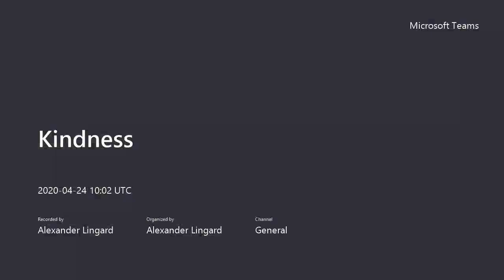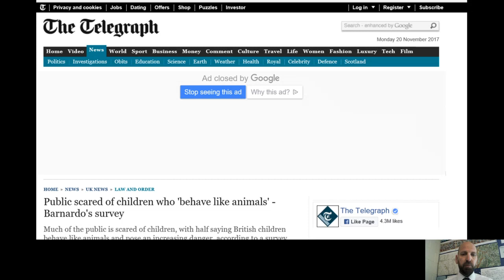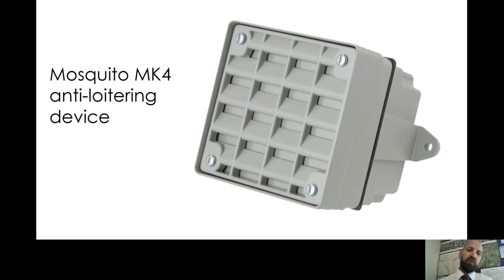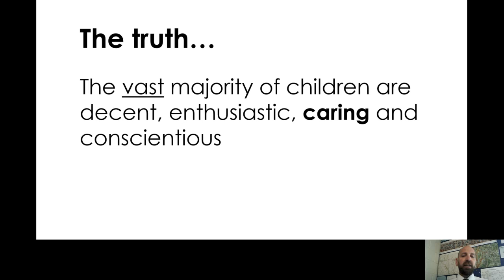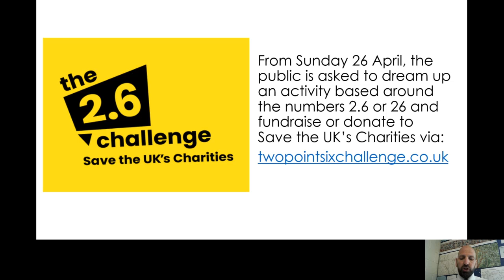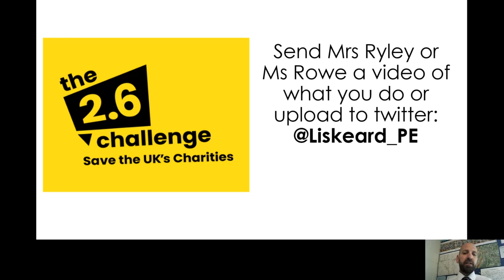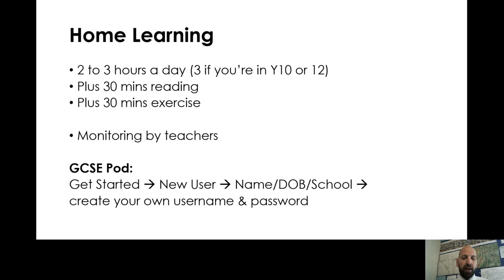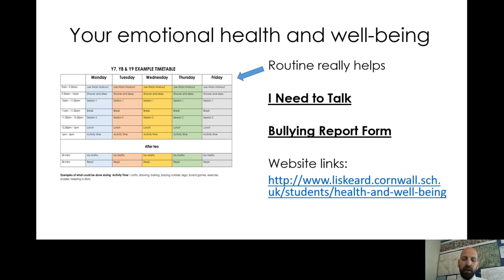Assembly 3 - Kindness